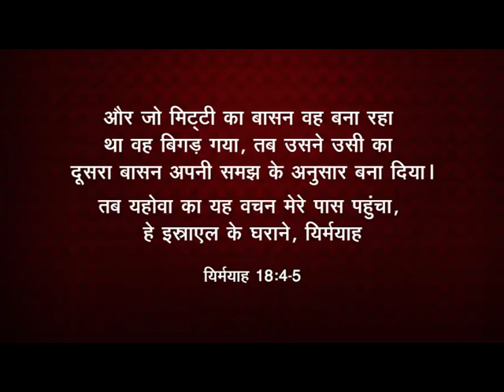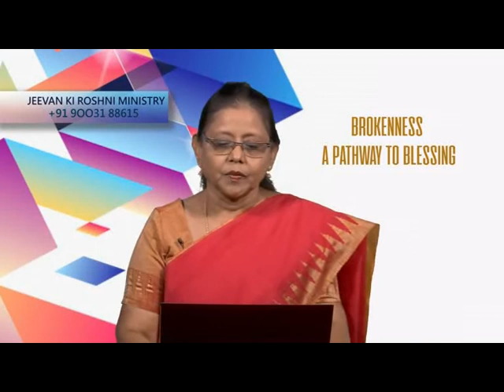Brokenness A Pathway To Blessing | Dr. Mallika Samuel | Jeevan Ki Roshni Ministry | Shubhsandesh TV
Brokenness A Pathway To Blessing
He Heals The Brokenhearted And Binds Up Their Wounds,God Watches Over You